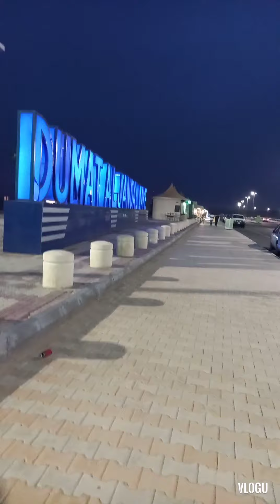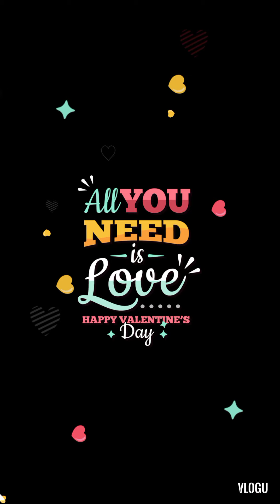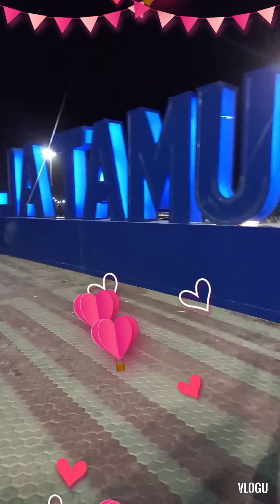Site seeing,,The Historical Place of Dawmat-jandal,Jouf.KSA.Tara pasyal kyo dito.